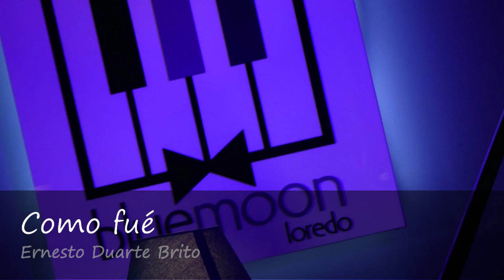Mabel Sierra canta "COMO FUE" con Montxo Garcia al piano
2019 LOREDO
Un beso MABEL !